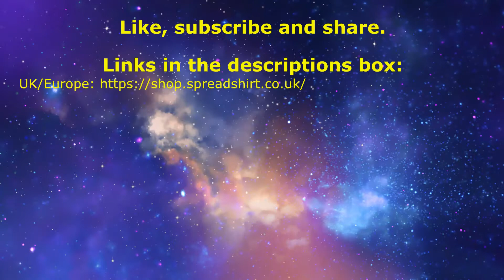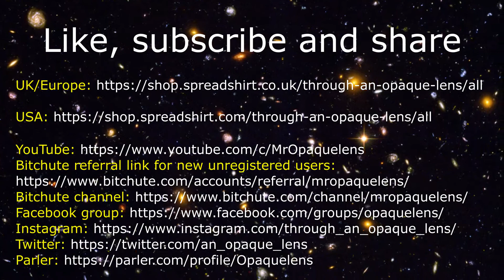How unemployment could challenge cancel culture and wokeness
One of the problems of openly challenging woke culture is the tyranny of the HR department or the mob resulting in losing your job, your livelihood and the rood over your head. Could post lurgy mass unemployment create an environment where so many people don't care anymore, resulting in more and more people speaking out? Niall contemplates this.